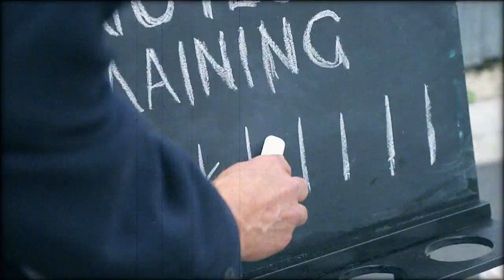Secondi - UnExpect [Official]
We're just a small-time band in christchurch NZ. We currently have a handful of videos that are being produced and should hopefully have them out before the end of 2011.

Brendon, Mark, Jacob and Rob

for directing this for us.